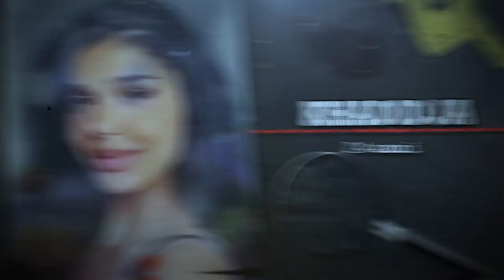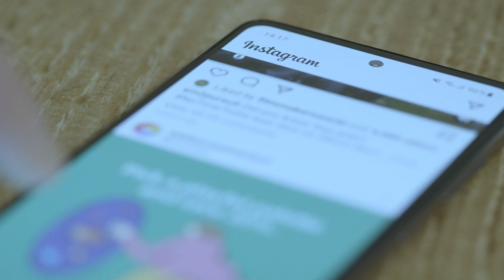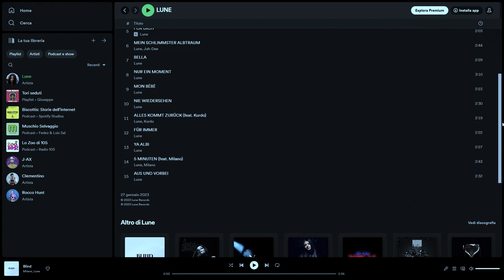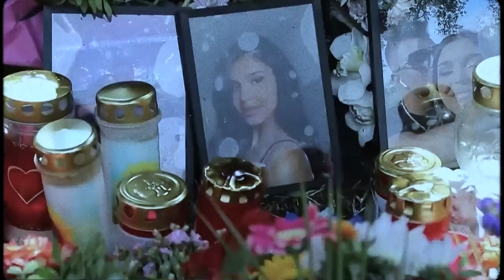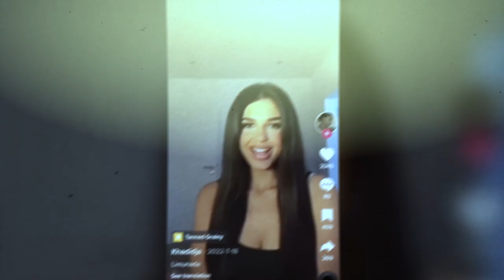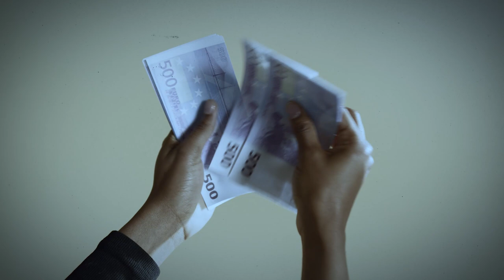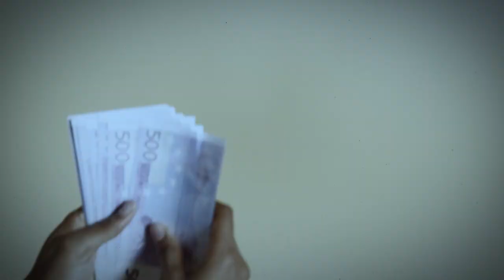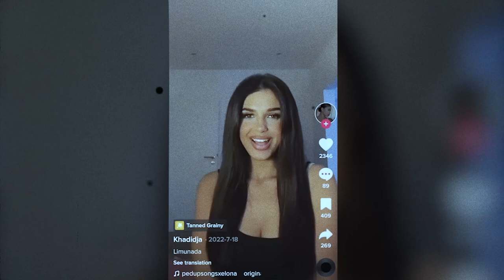Somiglianza fatale - La terribile fine della beauty blogger algerina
Attirata con l'inganno e poi fatta fuori, veramente un destino infausto per questa beauty blogger algerina, tutto a causa della sua somiglianza con la colpevole, Shahraban.

Sono Sebastiano Serafini, pubblico video true crime e faccio videogiochi.

I nostri titoli:

UNFOLLOW Horror Game - Scaricate la demo!